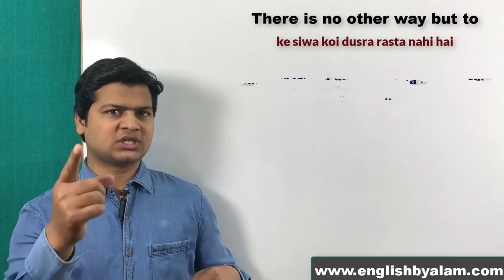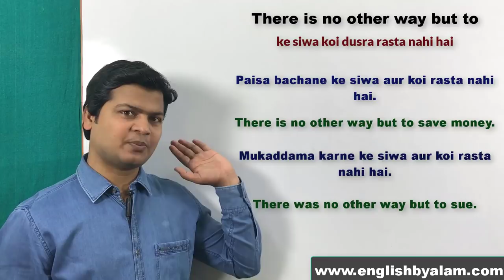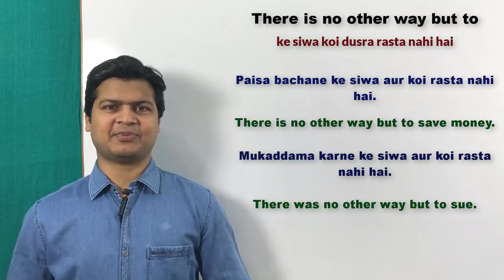Use of there is no other way but to in English | how to speak fluent English | अंग्रेजी बोलना सीखे